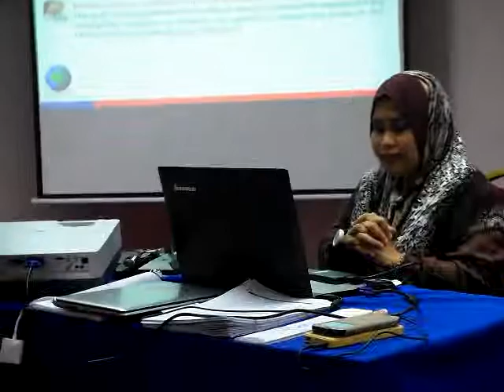Presentation Practice Using SCIPAB 29